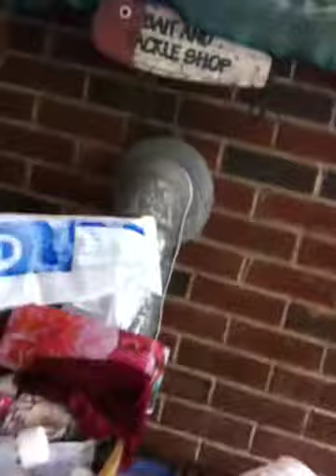bailie and autumn having fun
just being stupied and haning with firends @AutumnMoriarty and @BailieMae7 they are our twitter names